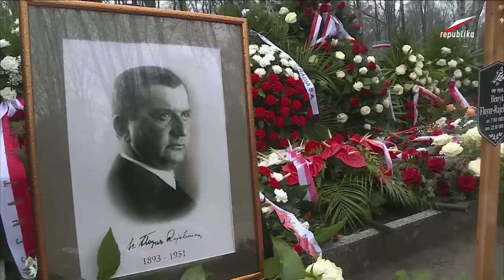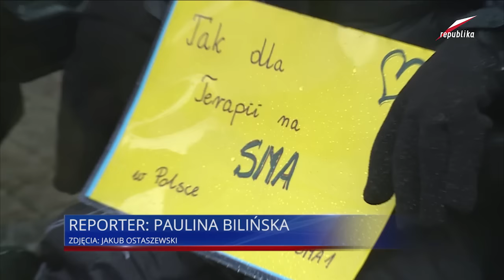Telewizja Republika - Dzisiaj Informacje TV Republika 10 12 2016